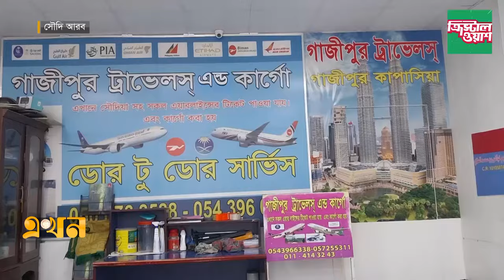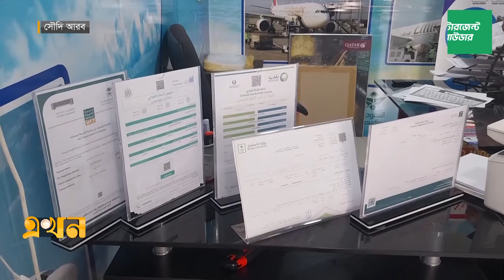সৌদি আরবের সাথে বন্ধ বাণিজ্যিকভাবে কার্গো বিমান চলাচল | Saudi Arab News | Cargo flight | Ekhon TV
Our Office Address:
EKHON TV
City Park Lane
19, Hatkhola Road, Wari
Dhaka-1203
Bangladesh